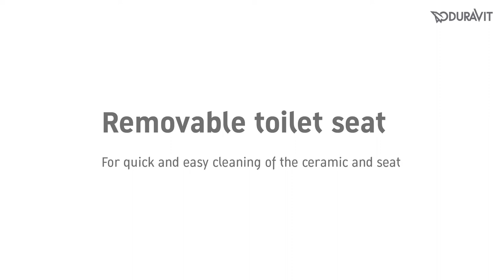Duravit me by Starck toiletbril met quickrelease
Deze Duravit toiletpot beschikt over een quickrelease toiletbril. Deze toiletbril is dus eenvoudig met de klik buttons onder op de bril van de toiletpot af te halen. Hierdoor is de toilet heel makkelijk schoon te maken.
Volg ons en blijf op de hoogte!